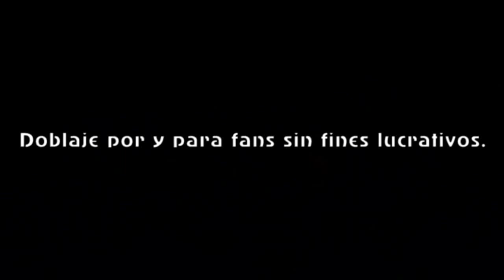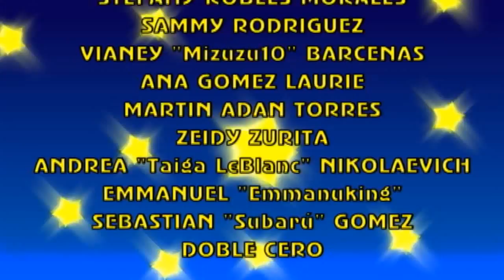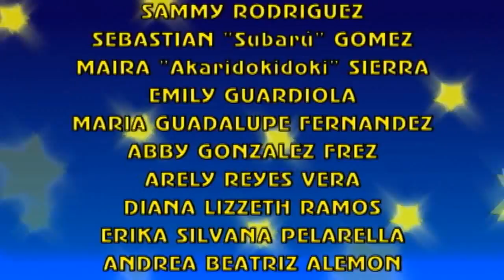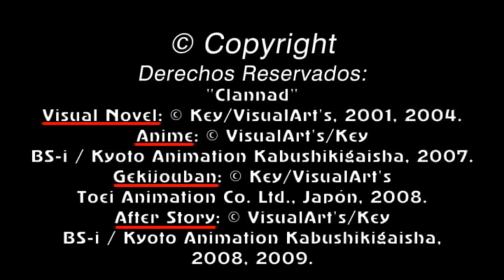Danjo - Fandub Latino (Gabx) (Feliz Cumpleaños, Legoor)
Aquí un mensaje para uno de nuestros compañeros y posteriormente el tema. Detalles Abajo.

"Danjo"
Autor e Intérprete: Taro

Parodia basada en:
"Clannad"

Lanzo este fandub, el cual fue uno de los que más pendientes ha estado, no sólo porque hace mucho que se tradujo y adaptó, sino también, porque llevó mucho tiempo sin respuesta como para ser cantado en dueto y al final terminé cantándolo solo. El tema fue parodiado muchas veces y puesto tanto en Youtube y en NicoNico Douga. Las parodias son basadas en Series de Anime y Videojuegos.

Adicionalmente, el tema habla de la formación de los jóvenes al viajar en el bus escolar, donde supuestamente por falta de tiempo y por apuros, deben sentarse en la siguiente forma, con el problema que hay más chicos que chicas. En Eternal Fandub Zero, el problema es todo lo contrario, hay más chicas que chicos, producto de varias series Shoujo, Seinen y además basados en Visual Novels y/o Culebrones (Qué culpa tengo de que esos géneros me gusten más que el Shounen, que por cierto me gusta igual)

El lado bueno (Y más que bueno) es que va dedicado a uno de nuestros compañeros de Fandoblaje (Y aparte es mi compañero de ideas y mi Partner), se trata de Leonel Gómez, conocido por todos como Legoor.

Legoor es reconocido antes en su papel como Tomoya Okazaki en el Proyecto "Clannad" por parte de TMSX y Fandub Revolution, además de interpretar a Jun Kitagawa en el proyecto en curso de "Kanon 2002" en Eternal Fandub Zero. También es uno de los más importantes fandubbers en "SupremeAnime", grupo fundado por Yamil Zamora. Actualmente se encuentra lanzando proyectos, entre ellos un proyecto donde colaboré no sólo encontrando talentos artísticos restantes, sino también en la Adaptación corta del Ending de "Touhou Anime Project - Fantasy Kaleidoscope" llamado "Opposite World" (El cual al final fue interpretado por "90suki")

En todo caso, por algo hay un mensaje al inicio de este fandub, con 2 voces. Aquí lo importante es compartir y pasarlo bien en este día, así que Legoor, compañero... Un abrazo. Feliz Cumpleaños.

Tema: "Danjo"
Título Alternativo: "Dan Jo"
(Son las formas cortas de "Dansei" y "Jousei", que significan "Niño" y "Niña", respectivamente)

Traducción, Adaptación,
Arreglos Adicionales y Aporte Karaoke: